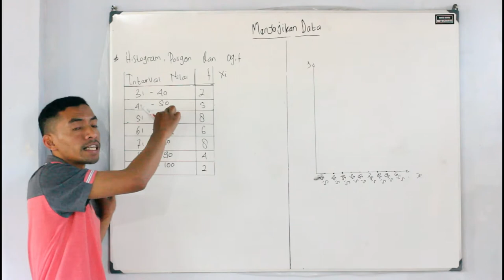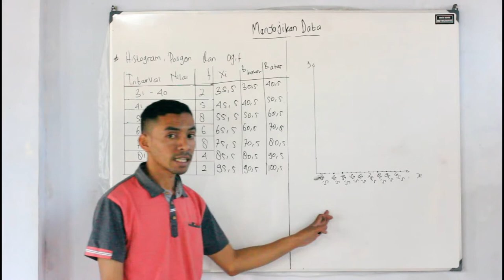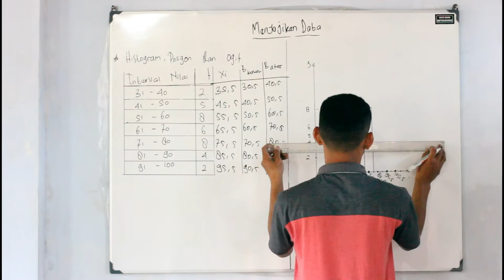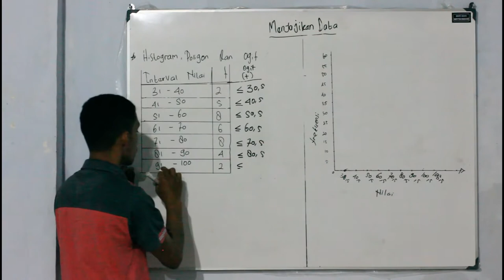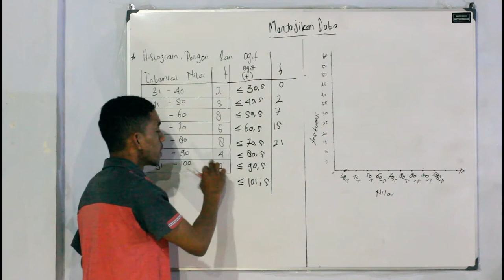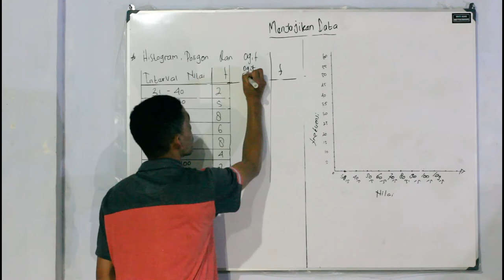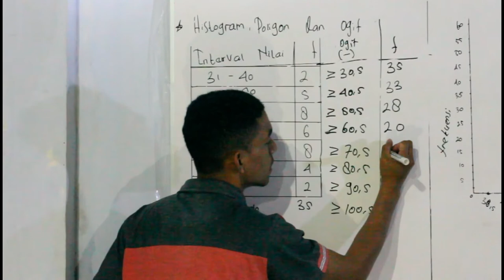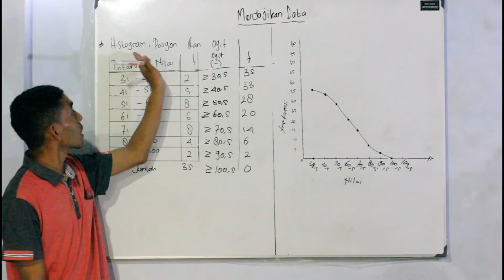Statistika || Menyajikan Data dalam Bentuk Histogram, Poligon dan Ogif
Mohon maaf jikalau ada yang keliru teman-teman

Tuhan memberkati...